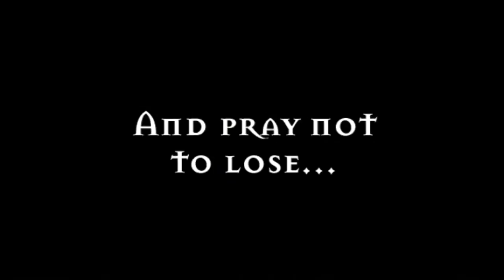Stitches (2001) - Trailer in 1080p